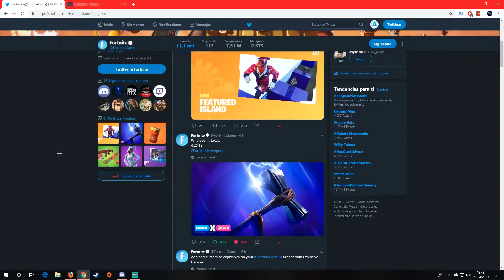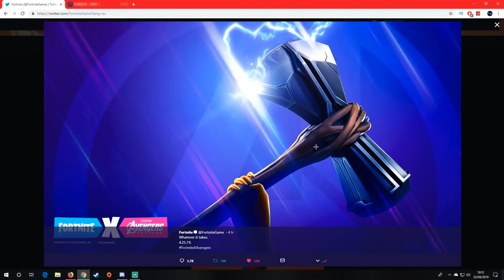Nueva imagen e info de los vengadores - FORTNITE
Gracias. ♥️